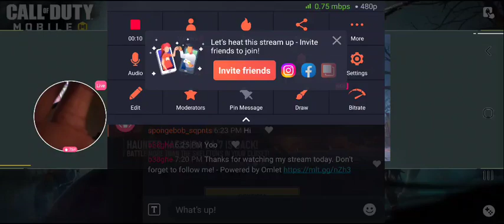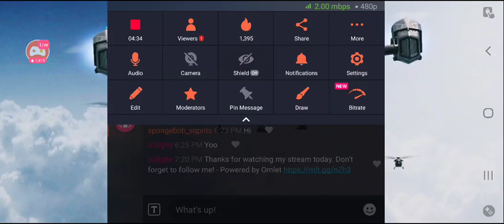callofduty mobile season 9